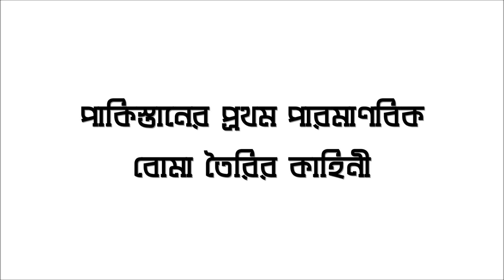পাকিস্তানের পারমাণবিক বোমা তৈরির কাহিনী || ইতিহাসের সাক্ষী || History of Pakistan Nuclear Tests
শিরোনামঃ পাকিস্তানের প্রথম পারমাণবিক বোমা তৈরির কাহিনী।

বিস্তারিত তথ্যঃ পাকিস্তান তাদের প্রথম পারমাণবিক পরীক্ষা চালিয়েছিল ১৯৯৮ সালের মে মাসে। তার কিছুদিন আগে চালানো ভারতের একটি পারমাণবিক পরীক্ষার জবাবে। ২০১১ সালে বিবিসির রব ওয়াকার কথা বলেছিলেন ওই প্রকল্পের বিজ্ঞানী সামার মুবারকমান্দ এর সাথে, যিনি ছিলেন পাকিস্তানের পরমাণু শক্তি কমিশনের পরীক্ষা সংক্রান্ত পরিচালক। বিবিসির কাছে মি. মুবারকমান্দ বর্ণনা করেছেন কিভাবে পাকিস্তান প্রথমবারের পারমাণবিক পরীক্ষা চালাতে সক্ষম হলো।

১৯৯৮ সালের মে মাসে ভারতের প্রধানমন্ত্রী অটলবিহারী বাজপেয়ী ঘোষণা করেছিলেন, ১৪ বছর পর এই প্রথম ভারত একটি পারমাণবিক বোমার পরীক্ষামূলক বিস্ফোরণ ঘটিয়েছে। পোখরান রেঞ্জে মাটির তলায় তিনটি ভিন্ন ভিন্ন ধরণের পারমাণবিক বোমার বিস্ফোরণ ঘটানো হয়। সাথে সাথে সারা বিশ্বের নানা দেশ থেকে এর নিন্দা জানানো হলো। তবে সবারই নজর ছিল প্রতিবেশী পাকিস্তানের দিকে - কারণ ১৯৪৭-এ স্বাধীনতা পাবার পর থেকেই এ দুটি দেশ যে কোন সময় যুদ্ধ বেধে যাবার সম্ভাবনার মধ্যে বাস করছিল। তাই সবাই দেখতে চাইছিলেন, ভারতের এই পারমাণবিক পরীক্ষার একটা জবাব দেবার জন্য যে প্রচন্ড চাপ তা পাকিস্তান কিভাবে সামলায় ।

সেই সময়টা ড. সামার মুবারকমান্দ ছিলেন পাকিস্তানের পরমাণু শক্তি কমিশনের একজন অন্যতম প্রধান ব্যক্তিত্ব। সে সময় কমিশনের প্রধান ছিলেন দেশের বাইরে। তাই তাকেই বলা হলো প্রধানমন্ত্রীর সাথে দেখা করতে। তিনি বলছিলেন, "প্রথমেই প্রধানমন্ত্রী আমার কাছে জানতে চাইলেন, আমাদের এ পরীক্ষা চালানো উচিত কিনা এবং এ ব্যাপারে আমার মতামত কি ।আমার কাছে ব্যাপারটা একটু অদ্ভূত লাগলো। কারণ আমি যে পদে ছিলাম - তাতে আমার দেশের প্রধানমন্ত্রীকে কোন পরামর্শ দিতে পারার কথা নয়। কিন্তু প্রধানমন্ত্রী সেই সৌজন্য দেখিয়েছিলেন। আমি তাকে বললাম, ভারতীয় প্রধানমন্ত্রী তাদের পরীক্ষার পর যেসব কথা বলেছেন তাতে আমরা যদি নিজেরা একটা পারমাণবিক পরীক্ষা না চালাই, তাহলে এ উপমহাদেশে আমাদের স্বাধীন অবস্থান, মর্যাদা এবং প্রভাবের একটা বড় ক্ষতি হয়ে যাবে।"

ড. মুবারকমান্দ এবং তার সহযোগীরা এর পর পারমাণবিক পরীক্ষা যেখানে হবে সেখানে নানারকম সরঞ্জাম ও লোকজন পাঠাতে শুরু করলেন। এই জায়গাটি ছিল বালুচিস্তানের চাগি পর্বতমালার একটি প্রত্যন্ত এলাকায়, মাটির নিচে।

"চূড়ান্ত দিন, ২৭শে মে - অবস্থাটা ছিল এই রকম। আমি ঘুরে ঘুরে সব যন্ত্রপাতি, কেবল সংযোগ এবং অন্যান্য সরঞ্জাম ঠিকমতো বসানো হয়েছে কিনা তার তদারকি করছিলাম। আমি সেই টানেল আর বাংকারগুলোর ভেতর বার বার ঢুকছি আর বের হচ্ছি। মাঝে মাঝে আমার ঘরে গিয়ে একটু চা খেয়ে নিচ্ছি। আমি একবার ভাবলাম - আমি এটা কি করছি? যে পরিমাণ ছুটোছুটি করেছি, তা নিশ্চয়ই ১০-১২ কিলোমিটারের কম হবে না। সন্ধ্যে নাগাদ আমার মনে হলো, এবার ব্যাপারটা আল্লাহর হাতে ছেড়ে দিই- যথেষ্ট হয়েছে। কালন পরের দিনই পরীক্ষাটা চালানো হবে। আমি একটু ঘুমানোর চেষ্টা করলাম। দেখলাম, রাতের আকাশে অসংখ্য গ্রহ-উপগ্রহ দেখা যাচ্ছে। মনে হলো যেন সবাই আমরা কি করছি তার ওপর নজর রাখছে। "

মার্কিন যুক্তরাষ্ট্র আসলেই পাকিস্তানের ওপর কড়া নজর রাখছিল। পাকিস্তান খুব শিগগীরই পরমাণু পরীক্ষা চালাতে যাচ্ছে, বুঝতে পেরে প্রেসিডেন্ট ক্লিনটন ফোন করলেন পাকিস্তানের প্রধানমন্ত্রীকে। তাকে বোঝানোর চেষ্টা করলেন পরীক্ষা থেকে বিরত থাকতে। কিন্তু ২৮শে মে'র ভোরের আলো ফুটতে ফুটতে শুরু হয়ে গেল পাকিস্তানের চূড়ান্ত প্রস্তুতি।

"সেটা ছিল খুবই রোদঝলমলে একটা দিন। তা ছাড়া বাতাসও খুব একটা জোরালো ছিল না। আমরা ভেবেছিলাম, আল্লাহ না করুন যদি খারাপ কিছু হয়, তাহলে বাতাস জোরালো না হলে তেজষ্ক্রিয় বিকিরণ বেশি দূর যেতে পারবে না। তবে আমরা অনেক রকমের সতর্কতামূলক ব্যবস্থা নিয়েছিলাম। এর পর আমরা বিস্ফোরণস্থলের ২০-৩০ কিলোমিটার দূরে গিয়ে অবস্থান নিলাম। তার পর যখন নির্ধারিত মুহুর্তটা এলো - আমরা বললাম 'চলো, কাজটা সেরে ফেলি'। আমার সহকর্মী বললো, ডক্টর, আসুন - আপনিই বোতামে চাপ দিন। কিন্তু আমি বললাম, না আমাদের যে ইলেকট্রিক ইঞ্জিনিয়ার এই যন্ত্রটি বানিয়েছে - তাকেই আমি এ সম্মান দিতে চাই। তখন সেই ইঞ্জিনিয়ার এগিয়ে এলেন, এবং বললেন, আমি কি তাহলে কাউন্টডাউন শুরু করবো? আমি বললাম এটা একটা সাবেকি রীতি। ওসব বাদ দিন। শুধু বলুন 'আল্লাহু আকবর' এবং বোতামটিতে চাপ দিন। তিনি তাই করলেন। তার পর আমরা গাড়িটি থেকে বেরিয়ে এলাম, এবং সেই পর্বতটির দিকে তাকালাম। কয়েকটা সেকেন্ড পার হয়ে গেল , কিছুই ঘটলো না। ৩২টি সেকেন্ড পার হয়ে গেল। আমি খুবই দুশ্চিন্তায় পড়ে গেলাম কেন কিছুই হচ্ছে না? অনুভব করলাম আমার হৃৎস্পন্দন খুব দ্রুত হচ্ছে। কিন্তু করার কিছুই ছিল না।"

"যাই হোক ৩২ সেকেন্ড পর, আমরা অনুভব করলাম একটা শক্তিশালী ভূকম্পন। তখনই আমরা বুঝতে পারলাম যে কিছু একটা ঘটেছে। এরও তিন সেকেন্ড পর দেখলাম ওই কালচে-ধূসর রঙের পর্বতটার গায়ের রঙটা পাল্টে সাদা হয়ে গেল। এবং সেই সাদা রঙটা ছড়াতে লাগলো - বাঁ দিক থেকে ডান দিকে, প্রায় ২০ থেকে ৩০ কিলোমিটার পর্যন্ত। পুরো পর্বতমালাটাই বরফের মতো সাদা হয়ে গেল। সে ছিল এক দেখার মতো দৃশ্য। আমরা জানতাম যে এমনটা হয়ে থাকে। ফ্রান্স পারমাণবিক পরীক্ষা চালিয়েছিল আলজেরিয়ার পার্বত্য এলাকায়, সেখানে এমন হয়েছিল। কিন্তু সত্যিই যে এমনটা হতে পারে, তা না দেখলে বিশ্বাস করা কঠিন। এ এক দারুণ দৃশ্য - পরমাণুর ভেতরে যে শক্তি লুকিয়ে আছে তা বেরিয়ে এসেছে - একটা পর্বত এমনভাবে সাদা হয়ে যাচ্ছে, যেন তার ওপর তুষারপাত হয়েছে। আমরা এর পর মাথা নিচু করে সেজদা দিয়ে এই সাফল্যের জন্য আল্লাহকে কৃতজ্ঞতা জানালাম।

অডিও সৌজন্যেঃ বিবিসি বাংলা।